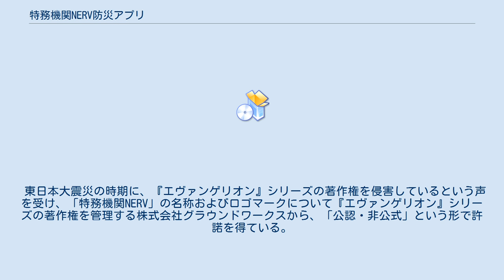特務機関NERV防災アプリ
特務機関NERV防災アプリ（とくむきかんネルフぼうさいアプリ）は、ゲヒルンが開発・提供する、地震・津波・噴火・特別警報の速報や洪水や土砂災害といった防災気象情報を配信する、スマートフォン用の無料アプリ。
 ITエンジニアで、法人向けの情報セキュリティサービスを提供するゲヒルンの創業者である石森大貴が、創業直前の2010年2月に個人で始めたTwitterアカウント「特務機関NERV」を端緒とする。
 石森が元々アニメ『新世紀エヴァンゲリオン』のファンで、この中に登場する組織「特務機関NERV」のように、敵（危険）の襲来を知らせる警報を発令するアカウントとして運用を始め、自身の技術を生かして自動ツイートを行うようになった。
元々は個人的な趣味の延長で片手間程度に運用するつもりだったが、東日本大震災で宮城県石巻市の実家が津波によって全壊したうえ、親戚や友人を多くなくしたことをきっかけに、節電を呼びかける「ヤシマ作戦」の拡散を主導するなど、ゲヒルンの防災アカウントとして本格運用を行うこととなった。
 その後、Twitterアカウントの自動化に取り組み、2013年9月には情報発信速度の向上を目指して災害情報共有システム（Lアラート）との接続を実現したうえ、気象庁（正確には気象業務支援センター）との間に専用回線を接続して気象情報を受信してから1秒以内に発信できるように取り組んだ結果、2018年の大阪府北部地震では日本気象協会の地震速報アカウントや日本放送協会 (NHK) の速報配信よりも早いツイートを実現している。
2019年6月には、ゲヒルンが気象庁から予報業務許可事業者（地震動・許可番号第214号）の許可も受けている。
 特に宣伝活動はしていないが、情報の信頼性や速報性の高さや口コミの効果で認知度が高まり、フォロワーは増加。
2020年12月の時点でのフォロワーは109万人である。
 スマートフォン向けアプリは、気象庁が提供する「大雨・洪水警報の危険度分布」に係るプッシュ型通知サービスの協力事業者の一つにゲヒルンが選定されたことを受けて開発され、2019年9月1日（防災の日）にiOS版、同年12月18日にAndroid版の提供を開始したものであり、これまでTwitterで提供していた情報のプッシュ通知に加え、気象庁による協力のもとで位置情報を反映した大雨危険度通知機能を有する。
視認性に配慮されたフォントや配色、独自画像を用いていることも特徴の一つであるが、これは石森自身が色覚異常の当事者であることも理由であるという。
また、データ通信にクラウドシステムを活用することにより、本当に必要なときにアクセス過多でシステムがダウンしないように配慮されているという。
 既に防災アプリとしてはNHKやヤフーなどの大手企業が参画しており、本アプリとしては後発であったが、iOS版のダウンロードは、リリースから3か月で40万回以上を記録している。
 2020年9月1日よりサポータズクラブを開始。
サポーターズクラブにはEプランとEEプランの二種類が用意されている。
Eプランは月額250円、EEプランでは月額450円となっており、Eプランでは地点登録数の増加、デジタル会員証、アーリーアクセス（新機能を先行利用できる）の特典があるほか、EEプランでは会員限定コンテンツの閲覧も可能になる。
 東日本大震災の時期に、『エヴァンゲリオン』シリーズの著作権を侵害しているという声を受け、「特務機関NERV」の名称およびロゴマークについて『エヴァンゲリオン』シリーズの著作権を管理する株式会社グラウンドワークスから、「公認・非公式」という形で許諾を得ている。